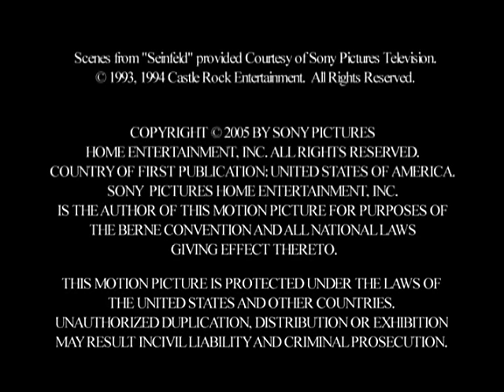Seinfeld Bloopers Season 5